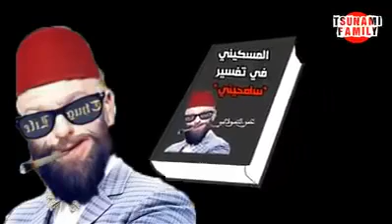وثائقي حول مسلسل سامحيني هههههه